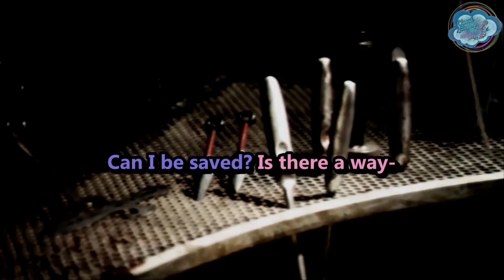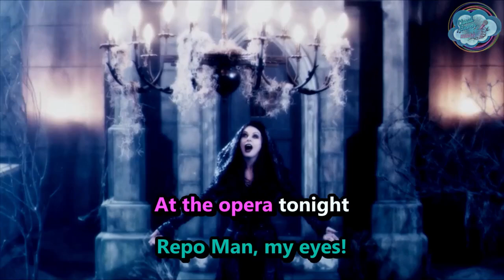Repo! The Genetic Opera - At The Opera Tonight - karaoke - instrumental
* Note to singer
video is not synchronized with karaoke version, not everyone appearing on screen will be singing while on screen, Pavi, Luigi and Graverobber all appear in the background with no sung lines in this version, apologies for any problems caused as a result